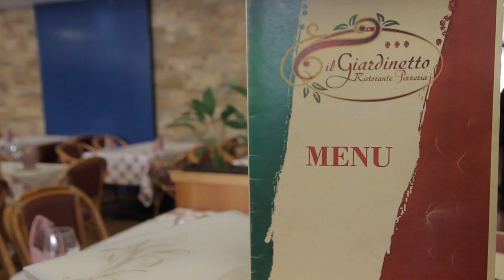Free Stock Footage